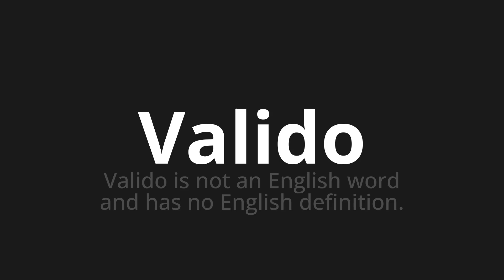How to pronounce Valido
Master the Pronunciation of 'Valido WHICH MEANS Valid' - which means : Valid is not an English word and has no English definition. 📝 with @PizzaPronunciation 🎓🗣️ - [Your Guide to Italian]

Learn to pronounce 'Valido' perfectly in Italian with our easy and engaging tutorial by @PizzaPronunciation! 📖📽️ In this comprehensive video, we provide you with native speaker examples 🗣️👂 and phonetic breakdowns 🎵 to ensure you get the pronunciation just right.

How to say Valid in Italian